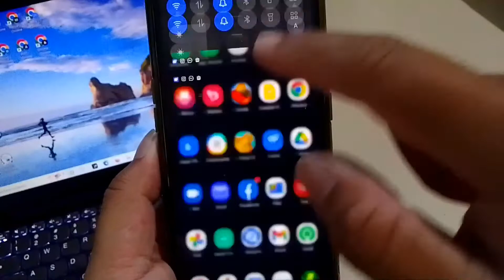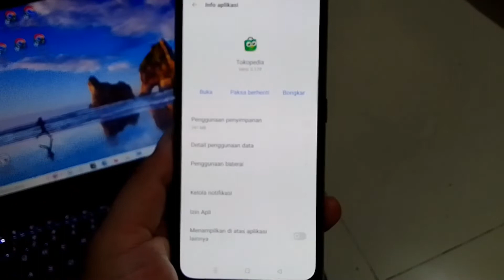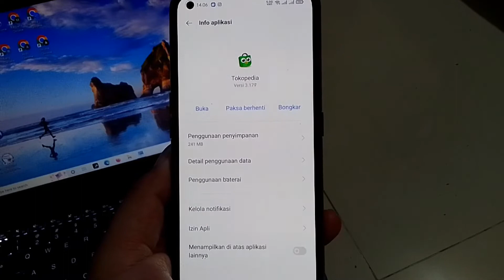Cara Mengatasi Notifikasi Tokopedia Tidak Muncul - Android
Assalamualikum semua, kali ini saya membagikan video tentang cara mengatasi notifikasi tokopedia yang tidak muncul di android . Oke untuk lebih jelasnya, langsung saja simak video ini sampai akhir ya. Terimakasih. Wassalamaualaikum.